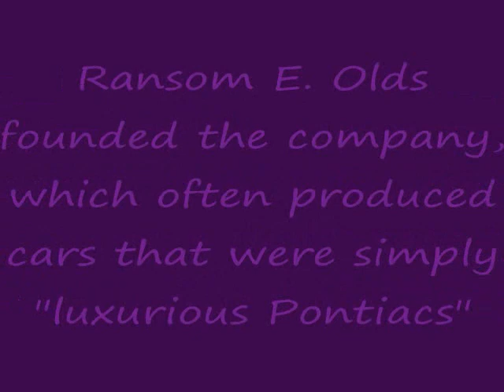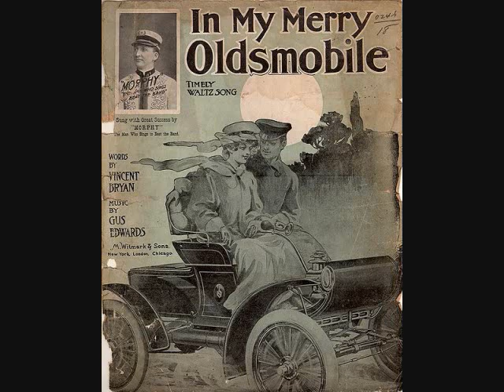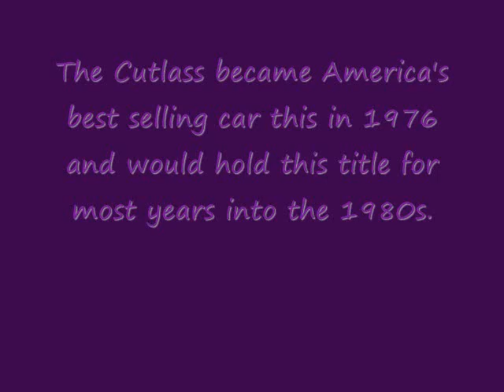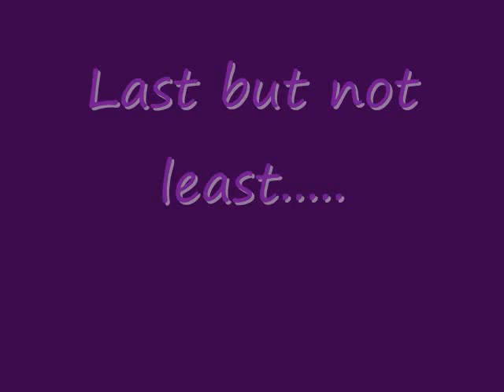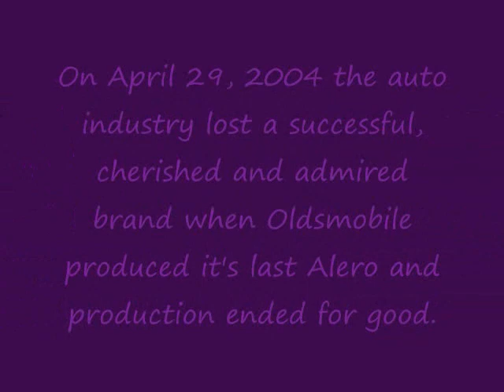oldsmobile tribute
a tribute to a great auto company
it was sad when olds shut down a few years ago
they produced great cars
442 was dirty